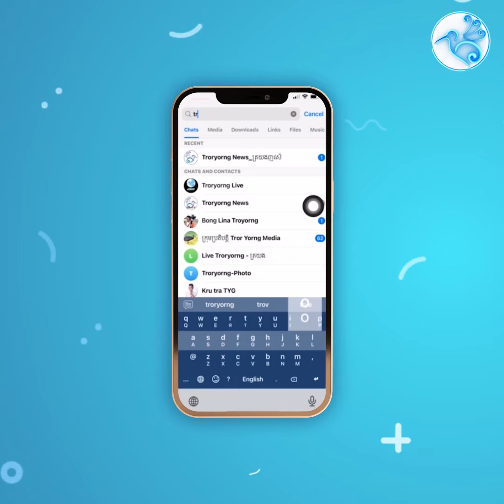អ្នកលើកបាល់របស់ក្រុមបាល់ទះជប៉ុន នឹងមិនមានវត្តមានទល់នឹងប៉ូឡូញ ឡើយក្រោយមានបញ្ហារបួស